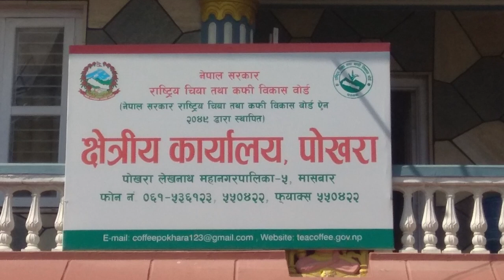National Tea and Coffe Development Board- Margadarshan (NTV)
In talk with Regional Director, Laxman Pokhrel of National Tea and Coffee Development Board.